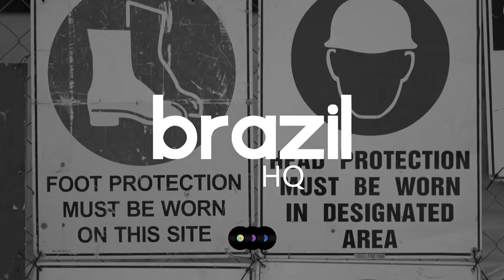Thonig & Bored Machines - FEEL IT TONIGHT